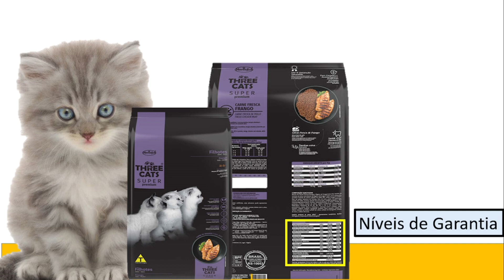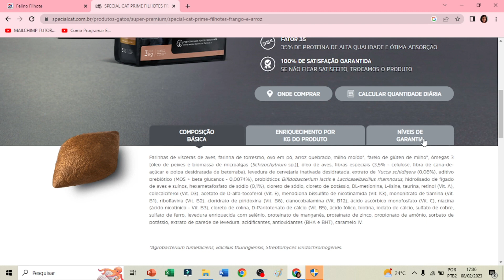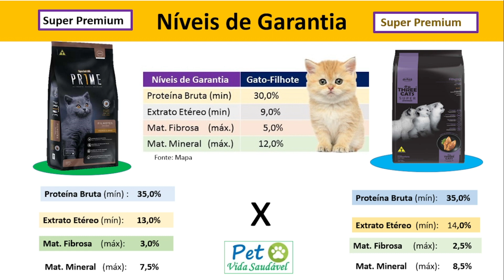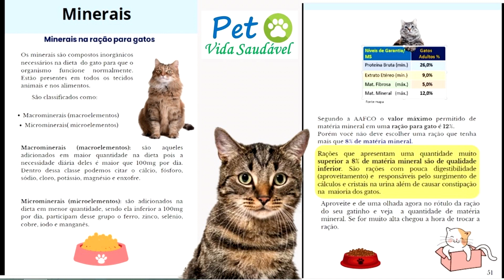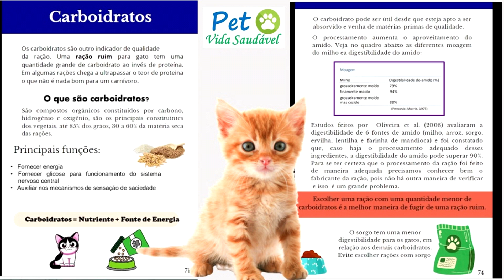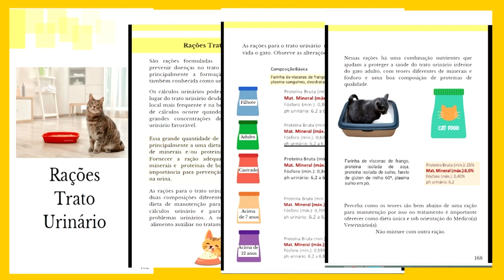Ração Special Cat Gato Filhote Versus RaçãoThree Cats Gato Filhote, Super Premium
✔Preocupado com a saúde do seu gato? Conheça nosso guia completo para prevenir problemas urinários e garanta o bem-estar do seu gatinho

✔Agora você pode adquirir o MAIS COMPLETO GUIA de RAÇÕES para GATOS
Veja nesse vídeo qual dessas duas opções de ração para filhote é a melhor a Ração Special Cat  Gato Filhote Versus RaçãoThree Cats Gato Filhote Super Premium
Nesse vídeo eu comparo duas rações para gato filhote a Ração Special Cat Gato Filhote e a ração Three Cats gato filhote.
São duas rações super premium para gato filhote.
Comparo os níveis de garantia da ração
A quantidade de cada nutriente as Proteínas, as Gorduras, os Minerais e as Fibras.
Depois comparo os ingredientes a qualidade dos ingredientes se são bons ingredientes para um a ração de gato filhote.
Com a economia que você faz por quilo de ração você pode investir em ração úmida sachê ou patê que essa sim é a melhor alimentação para gatos porque é rica em água.

Ração Úmida para Gatos 2 Bons Motivos para começar hoje

Filhotes precisam de cuidados veja aqui:

Vermífugo para Gato Filhote Como Escolher o Melhor, 1º dose, Como e

Assista também essa série de vídeos e descubras os segredos das rações para gatos e evite que ele coma uma ração de péssima qualidade:

Descubra porque as rações formam cálculo na urina dos gatos.
Veja o vídeo:
Obstrução Urinária em Gatos Dica de Alimentação

Esses outros vídeos vão te ajudar a conhecer a qualidade das rações

Biofresh Gatos Castrados é a melhor ração ? Resenha COMPLETA .

Ração Quatree Supreme Gatos Castrados é BOA? Vale a pena Comprar?

Ração Gran Plus é boa?

Ração Super Premium Royal Canin Urinary S0 Tratamento Obstrução Urinária

Ração Golden Seleção Natural é a mais natural?

RAÇÃO GUABI NATURAL Gatos Castrados é a MELHOR
Ração Super Premium para Gatos?

N&D Ancestral Grain versus Guabi Natural Gato Castrado.
Qual a melhor ração para Gato Castrado?

Ração Qualiday Gatos vs Ração Origens Gatos. Qual a Melhor Ração Premium Especial para Gatos?